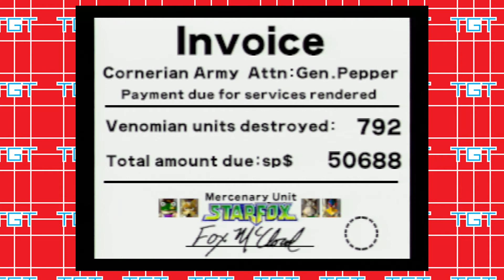STAR FOX 64: FINALE X2 - PART 7 - TRIPLEPLAY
Jesse's playthrough is next.

Bulby's Channel

Intro Music